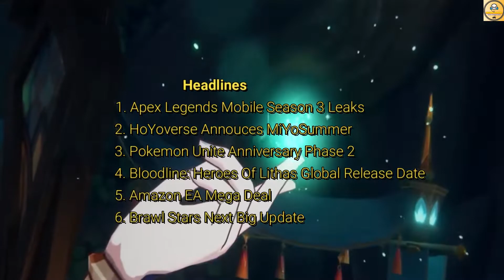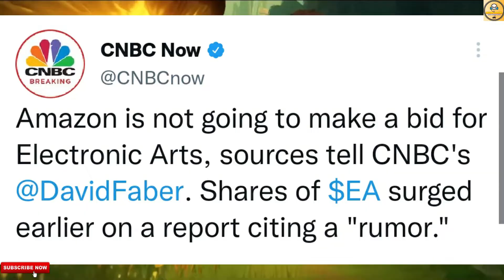Brawl Stars Update, AL Mobile Season 3 Leaks, MiYoSummer, Pokemon Unite Phase 2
Hi, Everyone, We Are On Indian Gaming Channel. In This Todays Video, You Get Mobile Gaming News Till August 2022 Last Week. This Is Our Sixty-Third Episode Of The Mobile Gaming News Series.

Credit-

Games Trailer-

Download Games-

3. Bloodline: Heroes Of Lithas

1. Apex Legends Mobile Season 3 Leaks
2. HoYoverse Announces MiYoSummer
3. Pokemon Unite Anniversary Phase 2
4. Bloodline: Heroes Of Litha's Global Release Date
5. Amazon EA Mega Deal
6. Brawl Stars Next Big Update

Follow Me-

Logo Credit-

1. REDMI Note 10 Pro-

2. Tripod-

3. Headphone-

4. Microphone-

Content Support-

2. Paytm- Coming Soon

Chapters-

00:00 Intro
01:01 First Update
02:23 Second Update
03:23 Third Update
04:28 Fourth Update
05:19 Fifth Update
06:22 Last Update
07:47 Outro